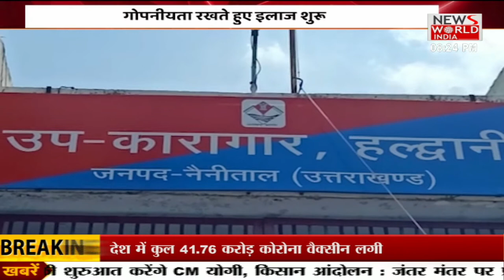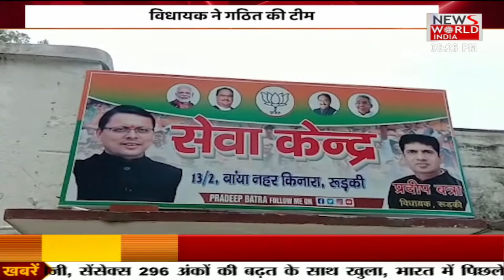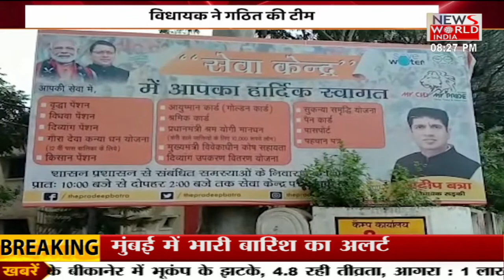उत्तराखंड की तमाम छोटी बड़ी खबरों के लिए देखिए...अपना उत्तराखंड । News World India